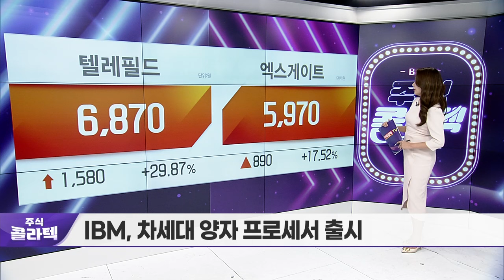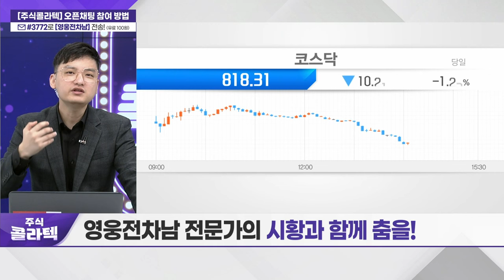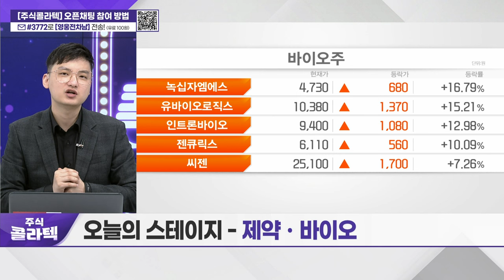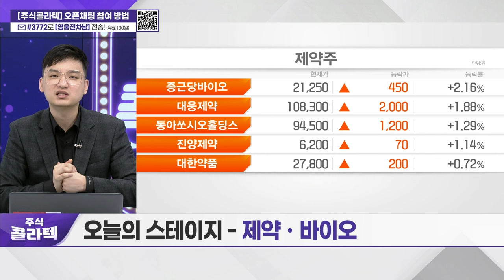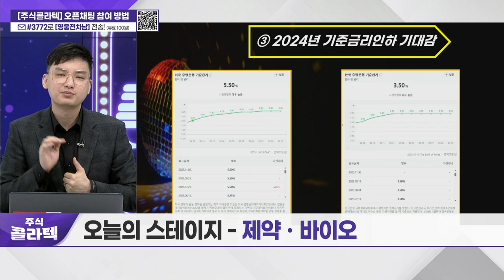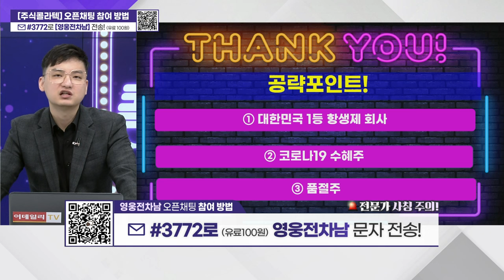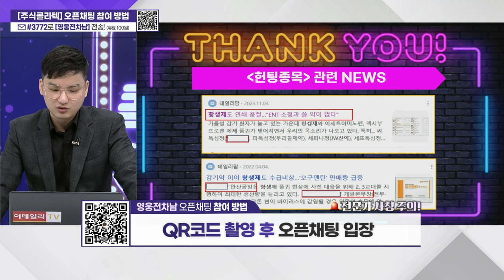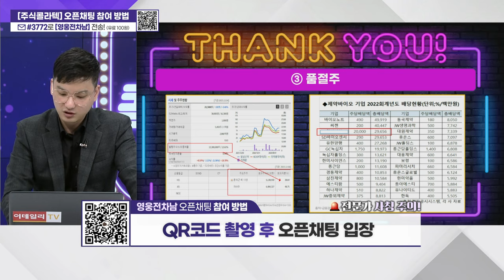'오늘의 스테이지 - 제약‧바이오'_주식 콜라텍 (20231205)